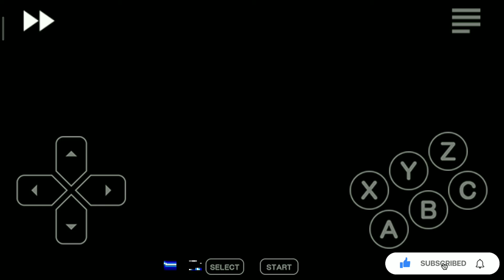Sonic 1 Ultimate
Hello everyone I'm Starbrine2020!

In today's video I'm playing this rom hack for SEGA Mega Drive, which upgrades a lot the original Sonic 1 level design. I think it's a good idea for giving you a fresh level design for Sonic 1. Also, it has more zones the original game, right after GHZ we got Bridge Zone from Sonic 1 (Master System).

Anyway thx 4 watching and see you soon!